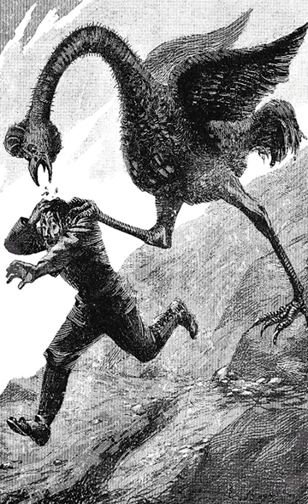Burung Gajah Madagaskar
Burung gajah (Elephant bird) adalah sejenis burung tidak bisa terbang yang berukuran besar. Burung yang berkerabat dengan Kiwi ini dulunya hidup di pulau madagaskar, tapi punah karena kehadiran manusia.